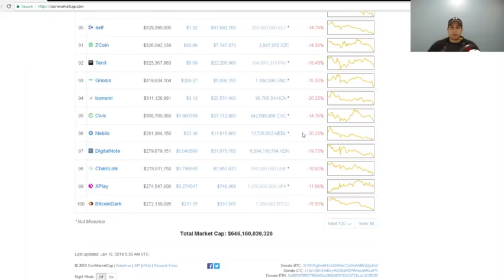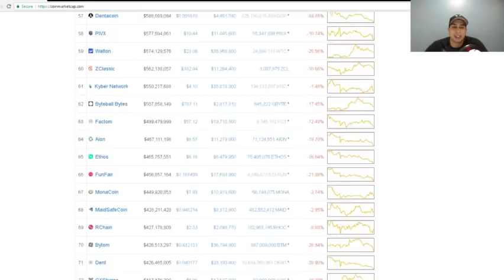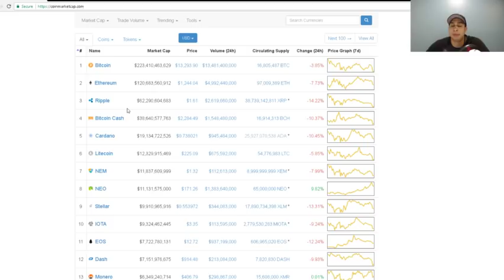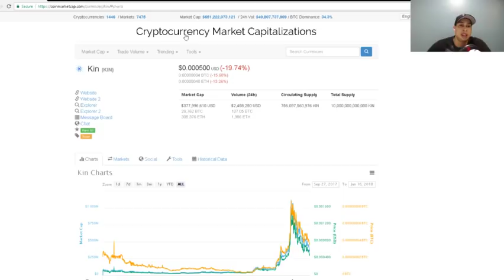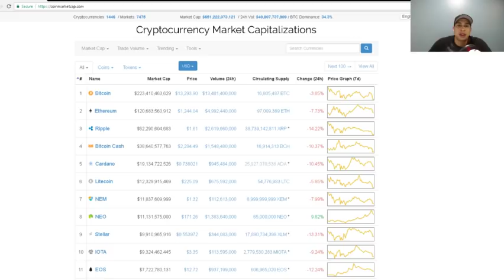WHY IS THE CRYPTO MARKET CAP CRASHING & IS A TRILLION DOLLAR REALISTIC?